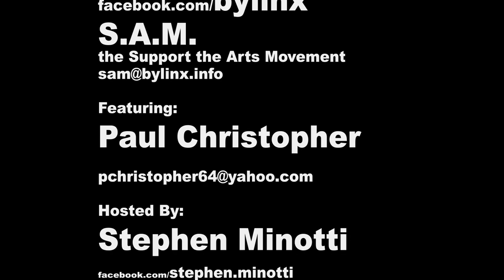Paul Christopher on BYLINX T.V.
Paul Christopher preforming LIVE at Pineapple Groove in Delray Beach Florida on BYLINXT.V.. for the Support the Arts Movement.